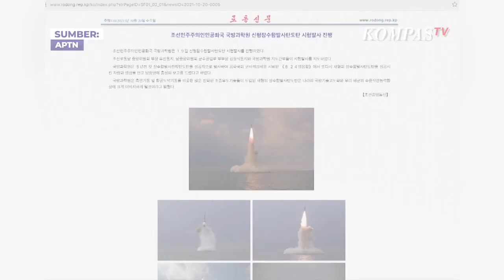Korea Utara Uji Coba Rudal Balistik, Kali Ini Ditembakkan dari Kapal Selam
KOMPAS.TV - Korea Utara melakukan uji tembak rudal balistik baru dari kapal selam di lepas pantai timurnya.

Tipe baru rudal balistik yang lebih kecil diluncurkan dari kapal selam yang digunakan dalam uji coba jenis SLBM lama pada 2016.

Foto-foto yang dirilis menunjukkan rudal yang lebih ramping dan lebih kecil dari desain sebelumnya.

Baca Juga Korea Utara Uji Coba Rudal, PM Jepang Batalkan Kampanye dan Langsung Balik ke Tokyo di

Korea Utara telah melakukan sejumlah uji coba dalam beberapa tahun terakhir dengan rudal balistik jarak pendek yang menurut para analis dirancang untuk menghindari sistem pertahanan rudal di Korea Selatan.

Uji coba peluncuran rudal balistik terbaru terjadi ketika Korea Selatan juga mengembangkan senjatanya, yang menurut pengamat itu terlihat seperti perlombaan senjata di semenanjung Korea.